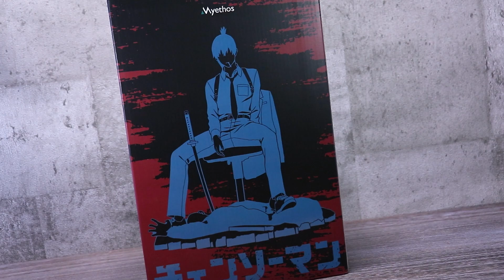【開封レビュー】Myethos チェンソーマン 早川アキ 1/7スケール フィギュア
【Amazonページ】PR
グッドスマイルカンパニー(GOOD SMILE COMPANY) チェンソーマン 早川アキ 1/7スケール プラスチック製 塗装済み完成品フィギュア

ふぉる (こっちが多分メイン）